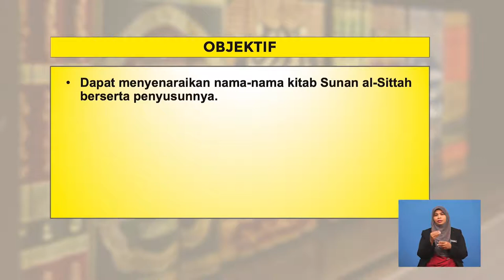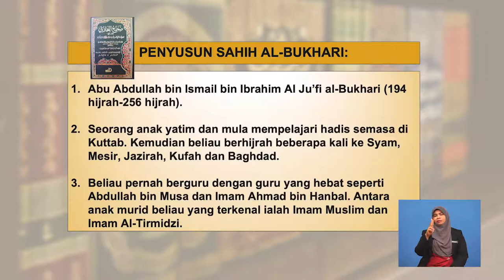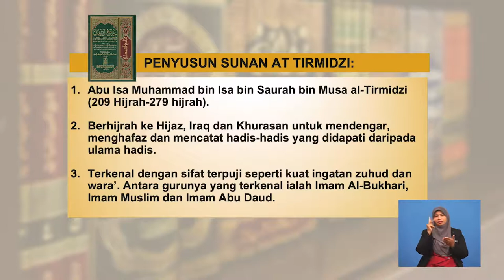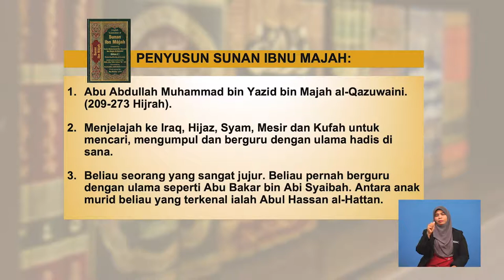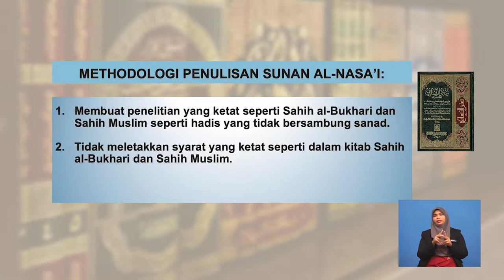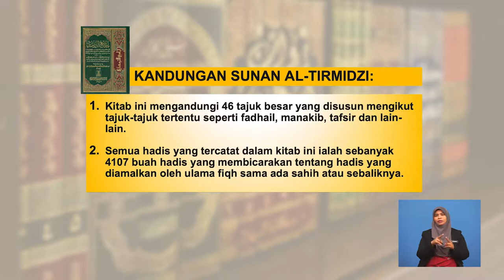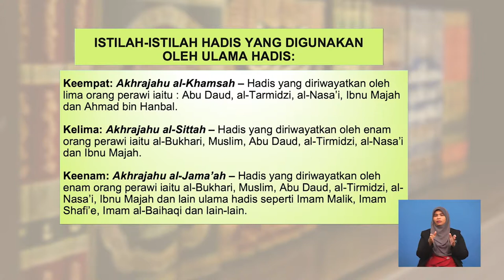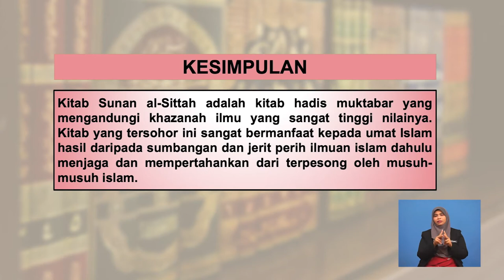Tingkatan 5 | Pendidikan Al-Quran dan Al-Sunnah | Sunan Al-Sittah | R519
Rancangan ini menyenaraikan nama Sunan al-Sittah berserta penyusunnya, riwayat hidup tokoh-tokoh penyusun serta membezakan metod penyusunan kitab, perbezaan istilah periwayatan hadis yang digunakan oleh ulama hadis